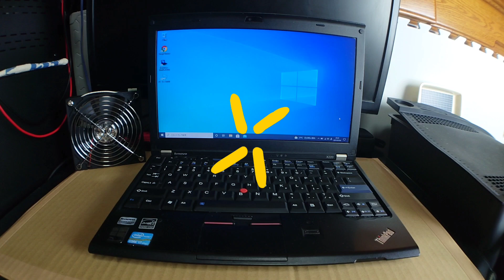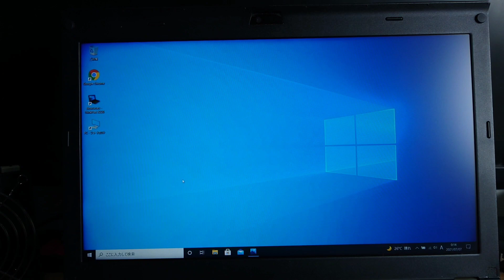【改造】X220 魔改造計画 パート3 Full HD化 fhd mod kit導入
X220 魔改造パート3はFhd mod kitを導入しFull HDディスプレイに換装します！

使用した液晶パネル

LP125WF2 SPB3 フィット LP125WF2 SPB4 eDP 30 ピン液晶 LED ディスプレイスクリーンパネル IPS LED 1920*1080 フル Hd